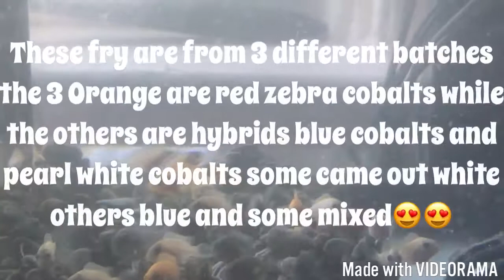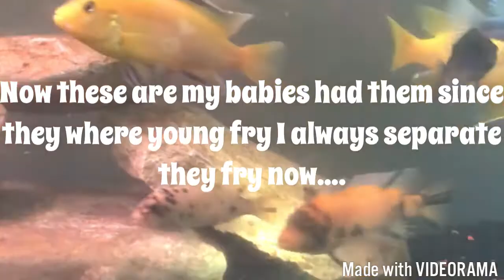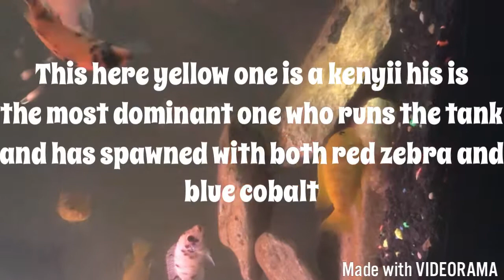African cichlids and fry